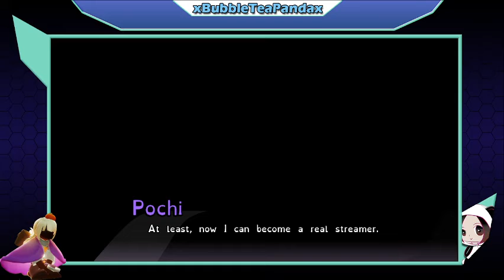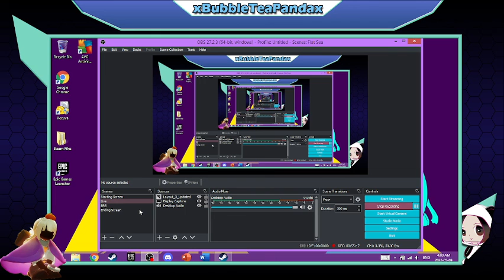Watch Me Stream My Mental Breakdown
Pretty interesting game @.@ Not sure if there's no sound in it, I tried fixing audio and still hear nothing